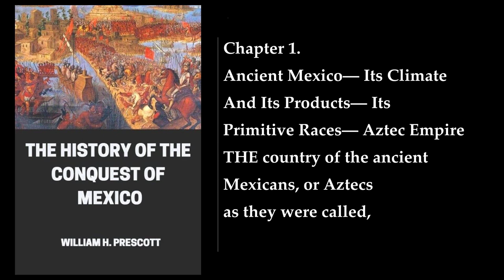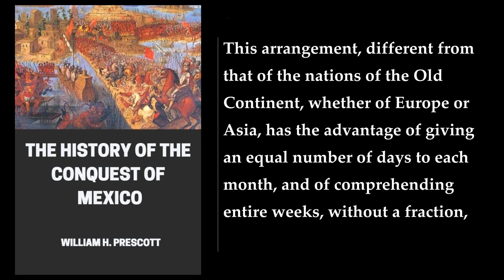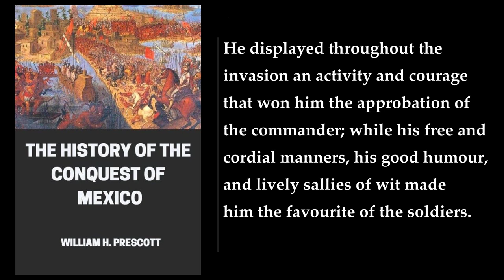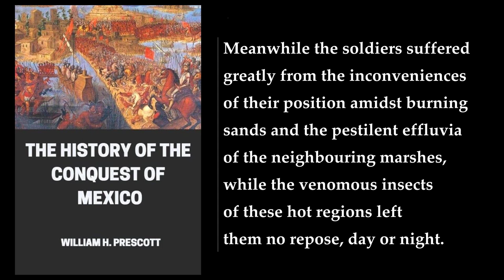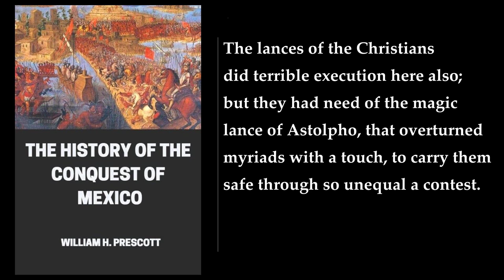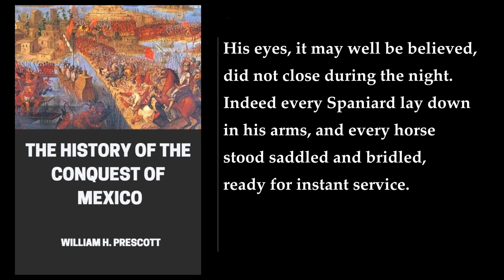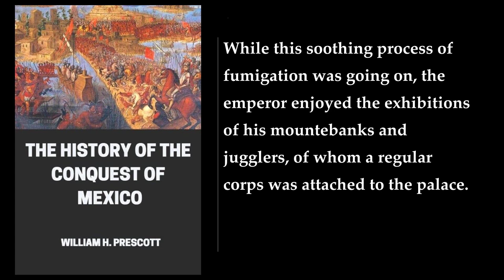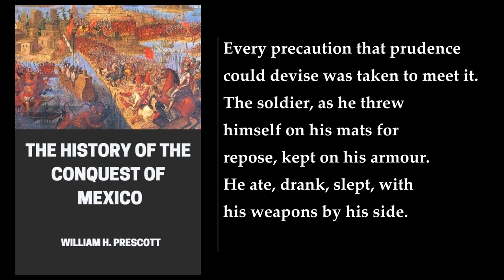The History of the Conquest of Mexico (1/2) ⭐ By William H. Prescott. FULL Audiobook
The History of the Conquest of Mexico. By William H. Prescott. Full Audiobook
"The History of the Conquest of Mexico" is a book written by William H. Prescott, an American historian. The book is a detailed account of the Spanish conquest of Mexico in the early 16th century. The book is divided into three volumes and covers the period from the arrival of the Spanish in Mexico in 1519 to the fall of the Aztec Empire in 1521.

The book provides a comprehensive overview of the events that led to the conquest of Mexico. It describes the political and social structure of the Aztec Empire, the arrival of the Spanish, and the subsequent battles between the two sides. The book also provides a detailed account of the life of Hernán Cortés, the Spanish conquistador who led the expedition to Mexico.

Prescott's writing style is engaging and informative. He provides a detailed account of the events that took place during the conquest of Mexico, and his descriptions of the battles are vivid and detailed. The book is well-researched and provides a wealth of information about the Aztec Empire and the Spanish conquest.

The book is divided into three volumes. The first volume provides an overview of the Aztec Empire and the arrival of the Spanish. The second volume covers the battles between the Spanish and the Aztecs, including the siege of Tenochtitlan. The third volume covers the fall of the Aztec Empire and the subsequent events that took place in Mexico.

Overall, "The History of the Conquest of Mexico" is an excellent book for anyone interested in the history of Mexico or the Spanish conquest of the Americas. The book is well-written, informative, and engaging. It provides a detailed account of the events that took place during the conquest of Mexico and is a valuable resource for anyone interested in this period of history.

The book is available in various formats, including hardcover, paperback, and e-book. It can be purchased from various online retailers, including Amazon and Barnes & Noble. The book is also available in many libraries and can be borrowed for free.

More: William H. Prescott, History of the Conquest of Mexico, Aztec Empire
Hernán Cortés, Spanish Conquest, Mexican history
Mesoamerican civilization, Tenochtitlan, Montezuma
New Spain, Spanish Empire, Mexican culture
Mexican civilization, Mexican society, Mexican politics

00:00:00 BOOK 1. INTRODUCTION: VIEW OF THE AZTEC CIVILISATION
00:00:33 Chapter 1. Ancient Mexico— Its Climate And Its Products— Its Primitive Races— Aztec Empire
00:19:44 Chapter 2. Succession To The Crown— Aztec Nobility— Judicial System— Laws And Revenues— Military Institutions
00:49:22 Chapter 3. Mexican Mythology— The Sacerdotal Order— The Temples— Human Sacrifices
01:20:35 Chapter 4. Aztec Hieroglyphics— Manuscripts— Arithmetic— Chronology— Astronomy
01:56:05 Chapter 5. Agriculture— The Mechanical Arts— Merchants— Domestic Manners
02:20:15 Chapter 6. The Tezcucans— Their Golden Age— Accomplished Princes— Decline Of Their Monarchy
02:55:33 BOOK 2. DISCOVERY OF MEXICO. Chapter 1. [1516–1518] Spain Under Charles V— Progress Of Discovery— Colonial Policy— Conquest Of Cuba— Expeditions To Yucatan
03:18:49 Chapter 2. [1518] Hernando Cortes— His Early Life— Visits The New World— His Residence In Cuba— Difficulties With Velasquez— Armada Intrusted To Cortes
03:42:18 Chapter 3. [1518–1519] Jealousy Of Velasquez— Cortes Embarks— Equipment Of His Fleet— His Person And Character— Rendezvous At Havana— Strength Of His Armament
03:59:56 Chapter 4. [1519] Voyage To Cozumel— Conversion Of The Natives— Jeronimo De Aguilar— Army Arrives At Tabasco— Great Battle With The Indians— Christianity Introduced
04:33:35 Chapter 5. [1519] Voyage Along The Coast— Dona Marina— Spaniards Land In Mexico— Interview With The Aztecs
04:47:35 Chapter 6. [1519] Account Of Montezuma— State Of His Empire— Strange Prognostics— Embassy And Presents— Spanish Encampment
05:12:26 Chapter 7. [1519] Troubles In The Camp— Plan For A Colony— Management Of Cortes— March To Cempoalla— Proceedings With The Natives— Foundation Of Villa Rica De Vera Cruz
05:44:22 Chapter 8. [1519] Another Aztec Embassy— Destruction Of Idols— Despatches Sent To Spain— Conspiracy In The Camp— The Fleet Sunk
06:11:44 BOOK 3. MARCH TO MEXICO. Chapter 1. [1519] Proceedings At Cempoalla— The Spaniards Climb The Tableland— Transactions With The Natives— Embassy To Tlascala
06:33:17 Chapter 2. [1519] Republic Of Tlascala— Its Institutions— Its Early History— The Discussions In The Senate— Desperate Battles
07:03:23 Chapter 3. [1519] Decisive Victory— Indian Council— Night Attack— Negotiations With The Enemy— Tlascalan Hero
07:30:10 Chapter 4. [1519] Discontents In The Army— Tlascalan Spies— Peace With The Republic— Embassy From Montezuma
07:51:01 Chapter 5. [1519] Spaniards Enter Tlascala—